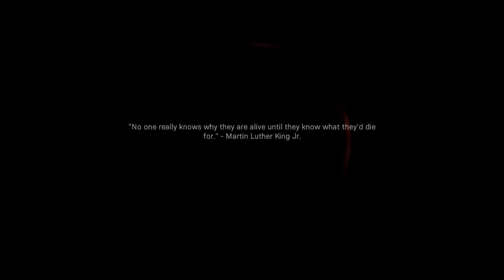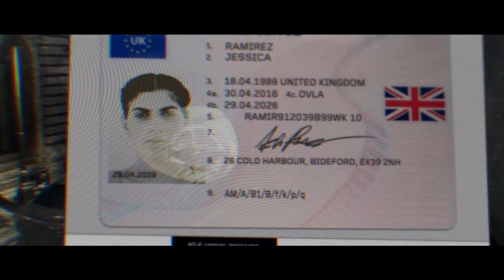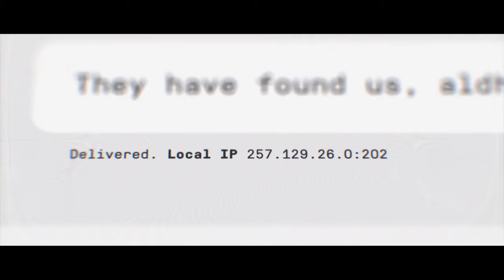BRO THESE GRAPHICS ARE INSANE !!! | Call Of Duty Modern Warfare Gameplay Part 1